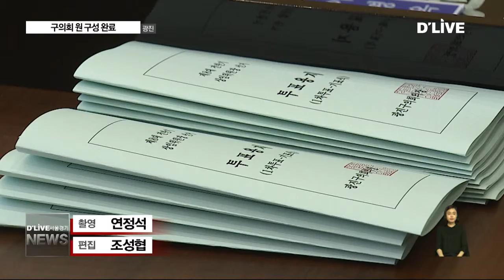광진_원 구성 완료했만 끝까지 눈살(서울경기케이블TV뉴스)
【 앵커멘트 】
광진구의회는 지난 금요일,
상임위원장 세 명을
선출하면서 마침내
원 구성을 마쳤습니다.
하지만 의장 선출에선
민주당 내 내홍을 겪은데 이어,
상임위원장 선출에선
정당 간의 갈등이 빚어지며
끝까지 볼썽사나운
모양새를 보였습니다.

【 VCR 】
지난 18일, 광진구의회는
보름간의 갈등을 해소하며
어렵사리 민주당 고양석 의원을
의장으로 뽑았습니다.

그다음 날인 19일엔 자유한국당 전은혜 의원을
광진구의회 첫 여성 부의장으로 선출했습니다.

그리고 20일, 원 구성의 마지막 실타래인
상임위원장을 선출하기 위한
본회의가 열렸습니다.

본회의엔 자유한국당 5명의 의원 중
3명의 의원이 참석하지 않았습니다.

이런 가운데 자유한국당 문경숙 의원과
전은혜 의원은 다수당인 민주당 의원들 간
이미 상임위원장을 내정했다고 주장했습니다.

【 인터뷰 】
전은혜
광진구의원 (자유한국당)

【 인터뷰 】
고양석
의장 / 광진구의회

【 VCR 】
그러면서 자유한국당 의원들은
아무것도 할 수 없는 회의에
참여할 이유가 없다며 퇴장했습니다.

【 인터뷰 】
문경숙

【 VCR 】
추윤구 의원을 제외한 8명의 민주당 의원들은
선거 정족수를 충족하는 만큼
자유한국당 의원이 모두 빠진 상황에서
투표를 강행했습니다.

그 결과 운영위원장에 8표를 얻은
박순복 의원이,
기획행정위원장에 역시 8표를 얻은
김미영 의원이,
복지건설위원장에 마찬가지로 8표를 얻은
김회근 의원이 선출됐습니다.

【 인터뷰 】
고양석
의장 / 광진구의회

【 VCR 】
결국 보름여 만에 원 구성은 됐지만
의장 선거에선 민주당 내 내분으로,
상임위원장 선거에선 당 간 갈등으로 치닫으며
좋지 않은 모양새로 끝이 났습니다.